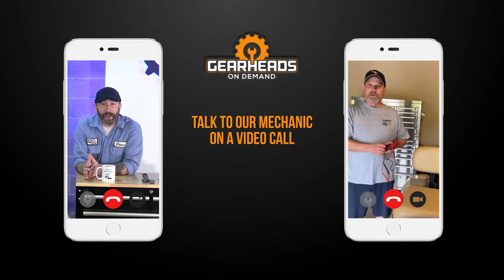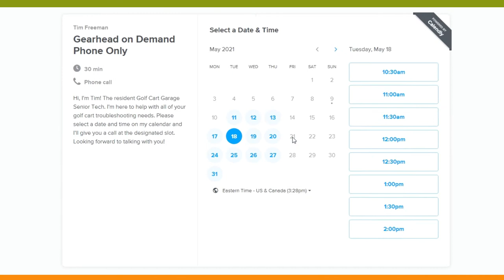GearHeads On Demand | Golf Cart Virtual Diagnosis Service | Golf Cart Garage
Today on GCGTV, Dave introduces us to our new diagnosis service at Golf Cart Garage.  If you need someone to help take a look at your cart and find out what's wrong, stop by the link above or give us a call at to get a simple way to find out what's wrong without putting your cart on a trailer and driving it to the shop.

0:00 Cold Open
0:18 Overview
2:10 Contact Us
2:26 Outro Animation